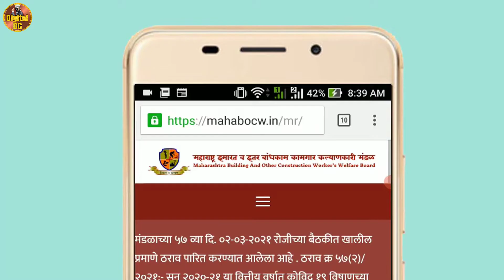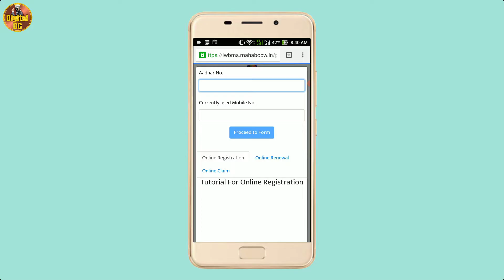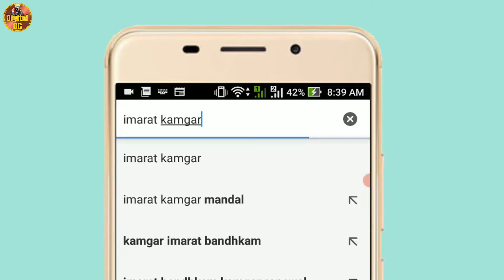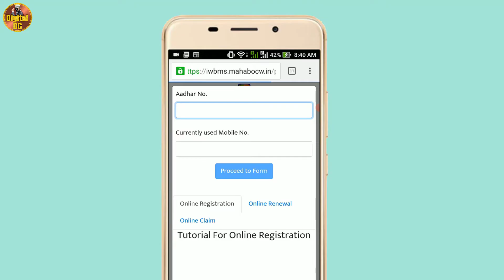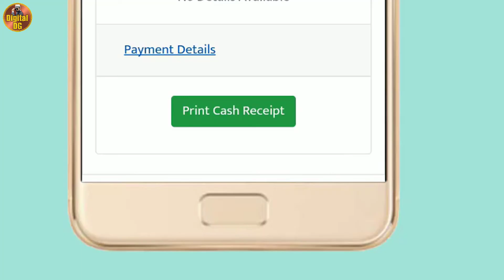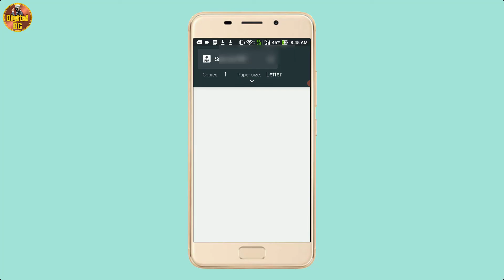Bandhkam Kamgar nondni arj mahiti | mbocww status | Maharashtra imarat bandhkam kalyankari mandal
Lets know about construction worker application information or Bandhkam Kamgar nondni arj mahiti. If you are construction worker and you have did your registration on Maharashtra imarat bandhkam kalyankari mandal then this video for you.
Many bandhkam kamgar or construction worker have did their regisration but they dont have idea to check their application details online.
Here is the process to chek bandhkam kamgar nondni arj mahiti or construction worker application details have to check.